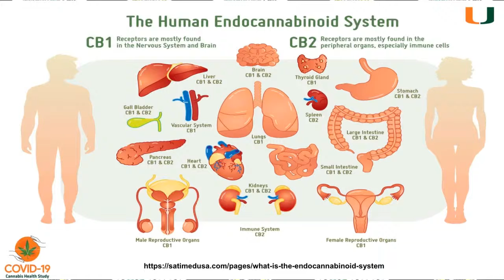Health is Wellness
M4MM’s monthly broadcast Health is Wellness focuses on the health benefits of the cannabis plant and the impact on minority communities.